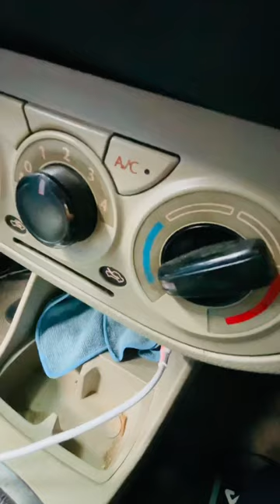Master ji ki Kahani ￼🥸🤯 | #27